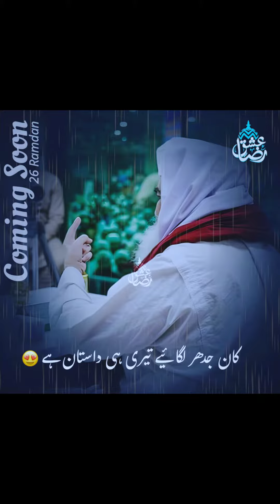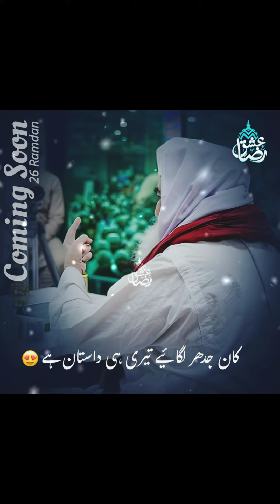26 Ramzan is Coming soon _ Attar Ka Ehsaan Hai | New Manqabat-e-Attar 2024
26 Ramzan is Coming soon _ status Attar hamara hai _ Owais Raza Qadri

wiladat 26 ramzan mubarak iliyas qadri.     26 ramzan mubarak dawateislami status.    molana iliyas qadri birthday status 2021 molana iliyas attar qadri naat status iliyas qadri wiladat 26 ramzan mubarak status molana iliyas attar qadri wiladat status madani page status                              murshid ka karam kuch aisa hua naatv status

Attar Ka Ehsaan Hai | New Manqabat-e-Attar 2024 | Ashfaq Attari Madani | Naat Production

 iliyas qadri dawateislami 26 ramzan status new manqabat whatsapp status new naat whatsapp statusameer e ahlesunnat status whatsapp status dawateislami naat status 26 ramzan status dawateislami                  26 Ramdan Madani channel                            I love India